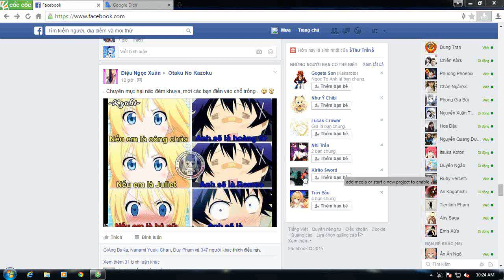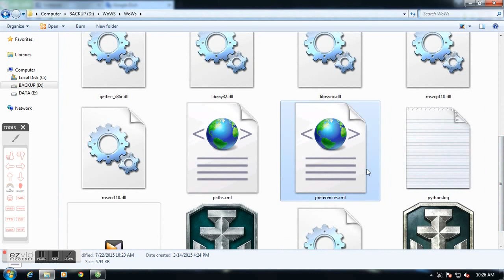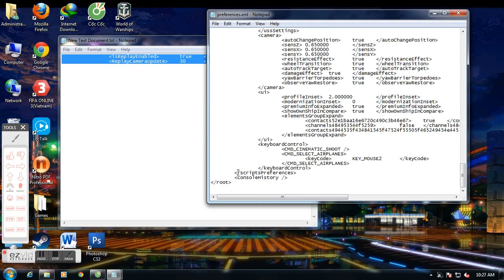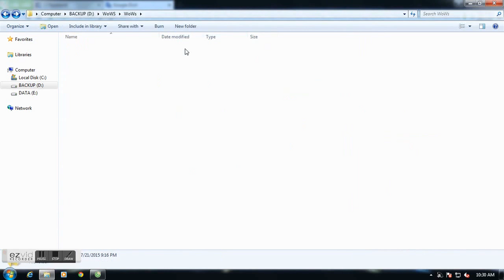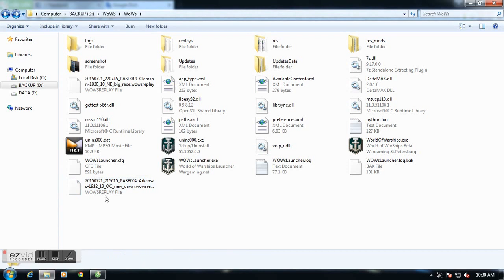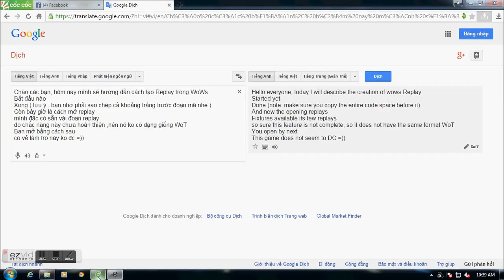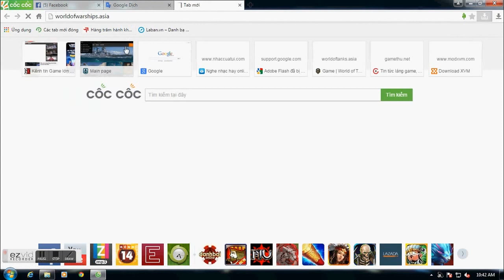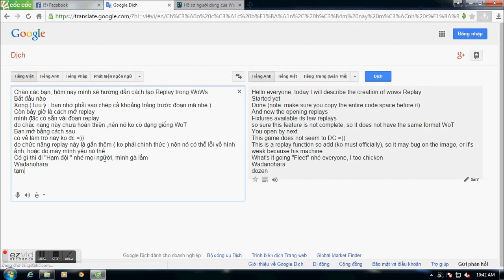How to get replay in World of Warship/ Làm thế nào để có replay trong World of Warship